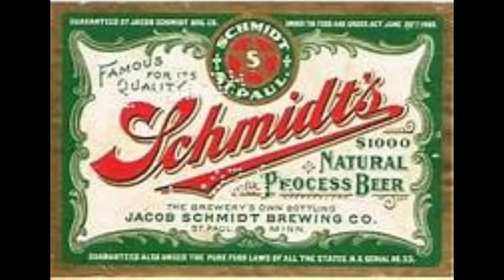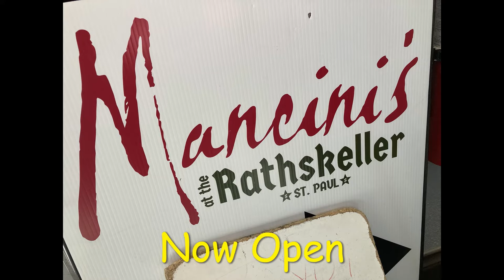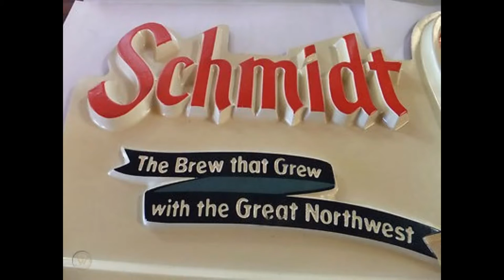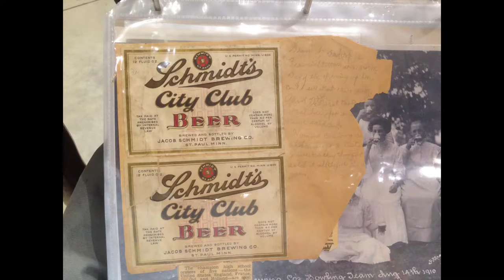{Jacob Schmidt Brewery} @ St Paul,,MN.. Pictures Spring 2022 with Operations Director " Phil Gagne'"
NaDay Sings @ Twin Cities MN